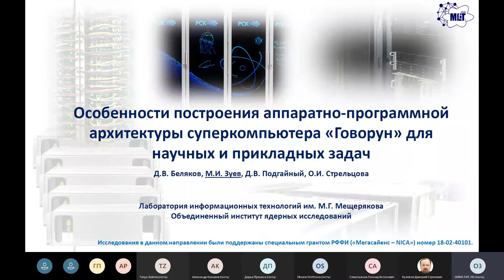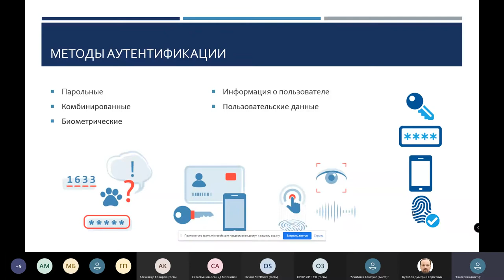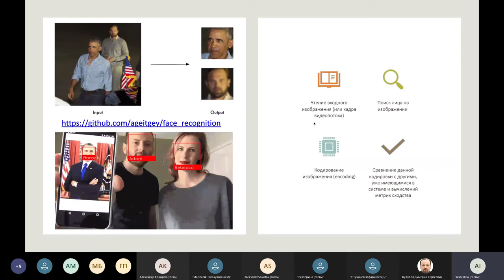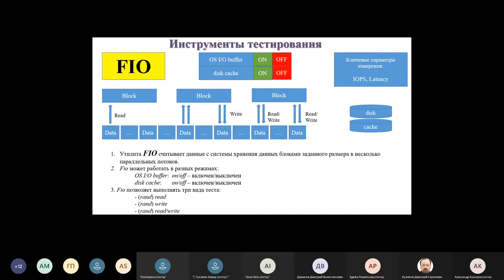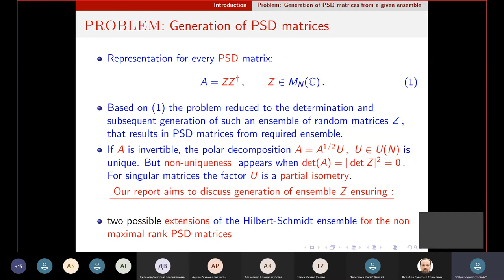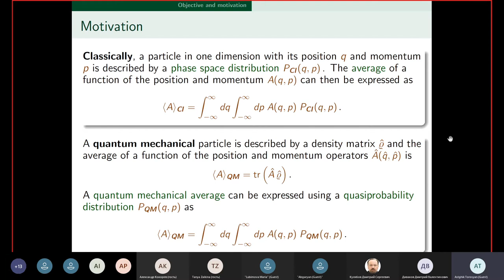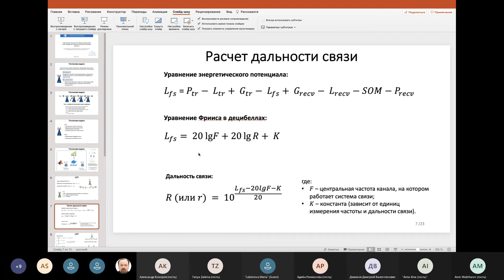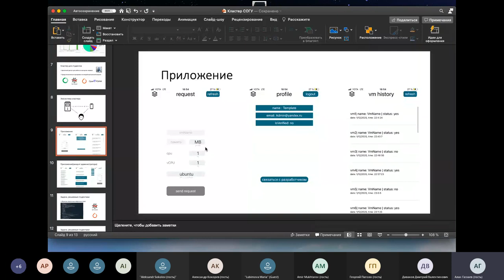Mathematical modeling and simulation, 2021-04-19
Mathematical modeling and simulation

  * [x] 10:03 [271] Особенности построения аппаратно-программной архитектуры суперкомпьютера «Говорун» для научных и прикладных задач Mr ЗУЕВ, Максим (JINR)
  * [x] 10:17 [275] Решение прикладных задач аналитики больших данных в рамках научно-проектной деятельности студентов Международной школы по информационным технологиям в государственном университете «Дубна» PRIAKHINA, Daria
  * [x] 10:27 [273] Новый сервис, разработанный на платформе HybriLIT ТОРОСЯН, Ш.Г. (ЛИТ ОИЯИ)
  * [x] 10:33 [276] Современные методы аутентификации пользователей в веб-приложениях TINGAEVA, Ekaterina
  * [x] 10:42 [259] Development of a service for conducting radiobiological studies on the HybriLit platform BUTENKO, Yuri (JINR)
  * [x] 10:56 [251] Моделирование процессов в образцах металла с заданными дефектами структуры, облучаемых металлическими нанокластерами Mr TUKHLIEV, Zafar (Joint Institute for Nuclear Research)
  * [x] 11:06 [264] Исследование возможностей использования технологий распознавания образов для решения задачи автоматизации учета посещаемости ILINA, Anna (JINR, Dubna State University)
  * [x] 11:18 [261] Estimating processors performance with HEP workload PELEVANYUK, Igor
  * [x] 11:28 [262] Алгоритмический блок виртуальной исследовательской среды для исследования физических процессов в системах с джозефсоновскими переходами BASHASHIN, Maxim
  * [x] 11:38 [265] Численное моделирование взаимодействия одиночного длинного джозефсоновского перехода с ферромагнитной тонкой пленкой RAHMONOVA, Adiba (Лаборатория информационных технологий, ОИЯИ)
  * [x] 11:46 [269] Системы хранения и обработки данных на Гетерогенной вычислительной платформе «HybriLIT»: исследование производительности файловых систем KOKOREV, Aleksandr (Universitet Dubna)
  * [x] 11:56 [270] Институциональный репозиторий Открытого доступа ОИЯИ на программной платформе JOIN² ЗАИКИНА, Татьяна (ЛИТ ОИЯИ)
  * [x] 12:06 [274] Разработка прототипа архитектуры аналитической платформы управления лицензионным программным обеспечением ЛИТ ОИЯИ LYUBIMOVA, Maria (JINR)
  * [x] 12:10 [272] Опыт эксплуатации INTEL DAOS MATVEEV, Mikhail (Joint Institute for Nuclear Research, Laboratory of Information Technologies, Russia)
  * [x] 12:20 [280] On generation of density matrices with rank deficiency constraints ROGOJIN, Ilia (JINR)
  * [x] 12:31 [246] Определение релевантных клиентов для факторинга методами машинного обучения Mr ДОРЖИЕВ, Ардан (Financial University under the Government of the Russian Federation)
  * [x] 12:40 [279] Fisher information metric from the Wigner function of $N$-level system ABGARYAN, Vahagn (JINR)
  * [x] 13:00 [243] Quantum Fisher information fornon-maximal strata of qudit space BURES, Martin (JINR Dubna)
  * [x] 13:30 [281] On stratification of state space by orbit types and hierarchy of classicality indicators Ms TOROSYAN, Astghik (Joint Institute for Nuclear Research)
  * [x] 13:40 [242] A Base Station Placement Of An Wireless Network With Linear Topology And A Network Performance Evaluation With NS-3 MUKHTAROV, Amir
  * [x] 13:50 [283] Поведение дикварков в плотной и горячей ядерной материи Mr PAPOYAN, Georgiy (Dubna University)
  * [x] 14:00 [284] Кластер СОГУ в облачной инфраструктуре МЛИТ ОИЯИ GAZZAEV, Alan-Barsag